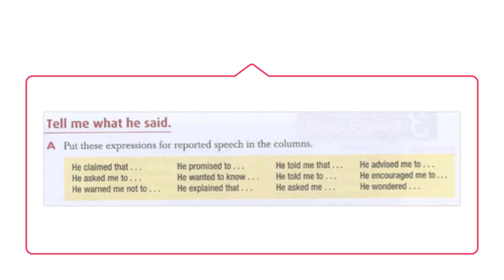Ingles Corporativo-Tell me what he said